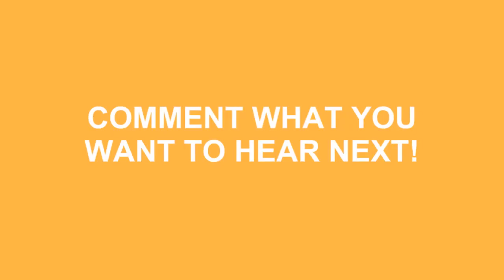How To Say Trash In Spanish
Do you want to look cool? Great! Learn how to say How To Say Trash In Spanish correctly with Speak Much How To Pronounce videos.